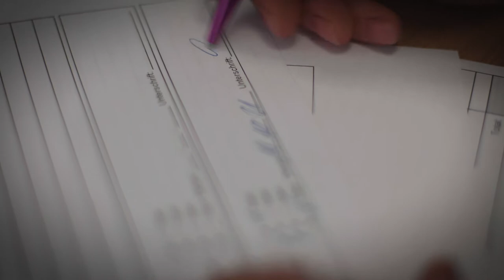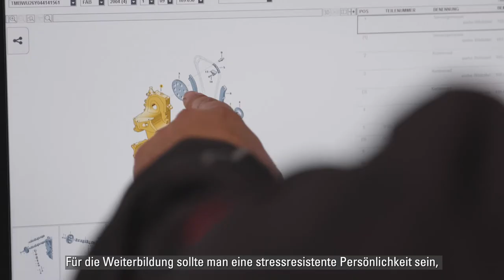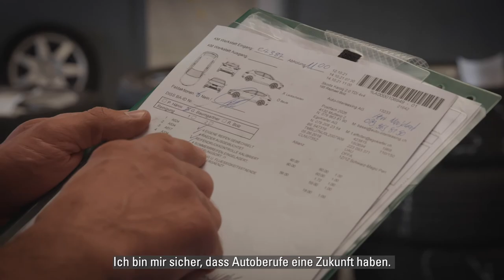Automobil-Serviceberater/-in mit eidg. Fachausweis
Automobil-Serviceberater/-innen managen die Schnittstelle zwischen Kundschaft, Fahrzeug und Garage. Sie bauen Kundenloyalität auf, pflegen diese und übernehmen eine entscheidende Funktion in der Beratung und im Verkauf von Dienstleistungen (z.B. Serviceleistungen, Wartungsverträge) und Produkten (Teile und Zubehör) für Automobile.